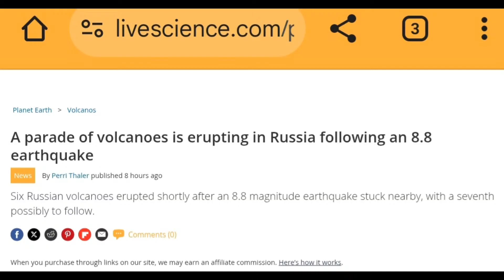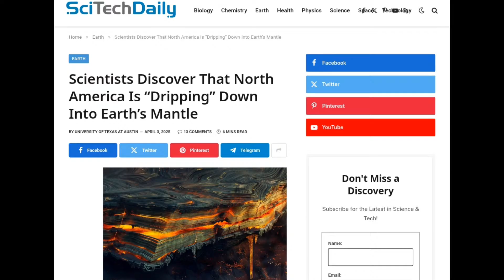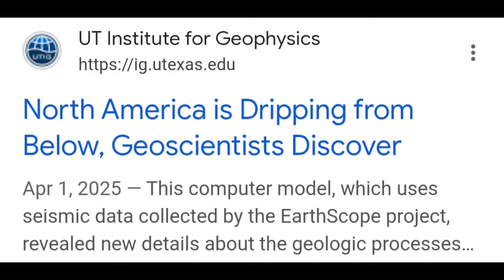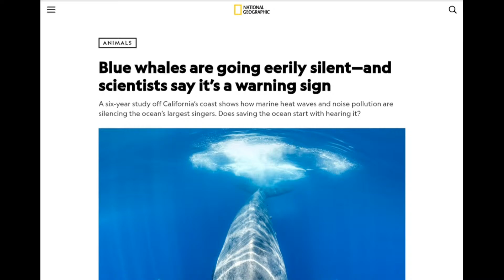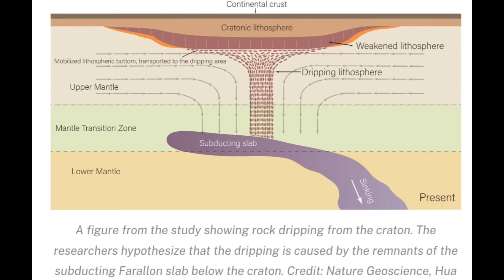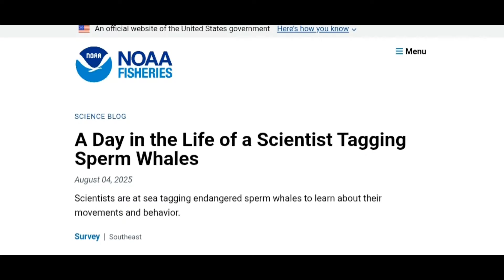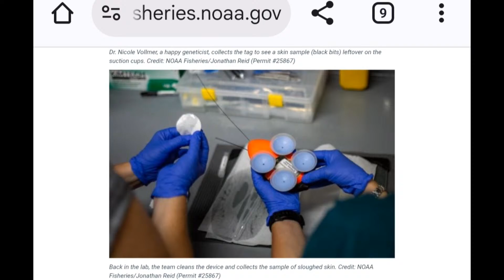Huge Land Sinks After Quake — America’s Dripping From Below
A massive section of land just sank after a Russia earthquake, and what’s now unfolding beneath America could signal the beginning of a larger geologic chain reaction. New seismic data reveals that the North American craton is thinning, and scientists have confirmed that the U.S. is actively dripping rock into the Earth’s mantle — right now.

Using full-waveform models from the UT Austin EarthScope project, researchers tracked strange low-velocity zones appearing beneath the Midwest and Eastern U.S., indicating parts of the continental plate are literally peeling away from below. Combined with recent volcanic activity in Russia and the reawakening of long-dormant zones, the evidence points to a pressure system building from within.

In this video, we expose the connection between the Russian peninsula collapse and the underground dripping now confirmed across North America. From sub-crustal deformation to mantle instability, we reveal what mainstream reports won’t — and why this may be the beginning of something far more serious.

📍Is North America entering a new phase of collapse from below?

🌎 The U.S. crust may be more fragile — and more active — than we’ve been told.

Topics Covered:
Russian peninsula collapse, Farallon Plate remnants, EarthScope seismic velocity analysis, craton edge thinning, subduction remnants under U.S., North American dripping zones, crust-mantle instability, volcanic signals, mantle deformation patterns, JWTv geological investigation